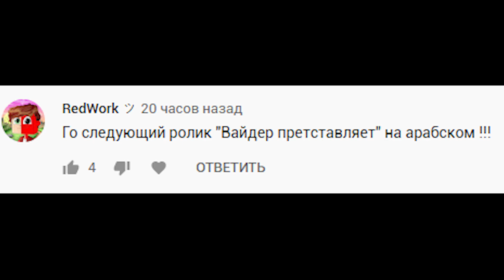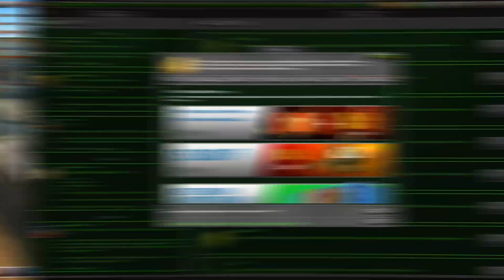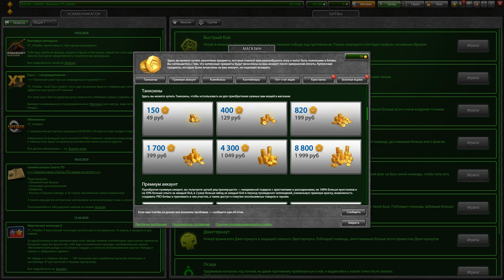ГДЕ ЛУЧШЕ ДРОП? ПИТ-СТОП ЯЩИК ПРОТИВ КОИНБОКСОВ | ТАНКИ ОНЛАЙН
Играю в игру Танки Онлайн. Сегодня я снял видео ГДЕ ЛУЧШЕ ДРОП?

Мои аккаунты в Танках Онлайн:
Основа - VVaider